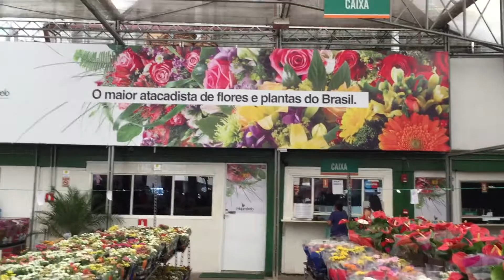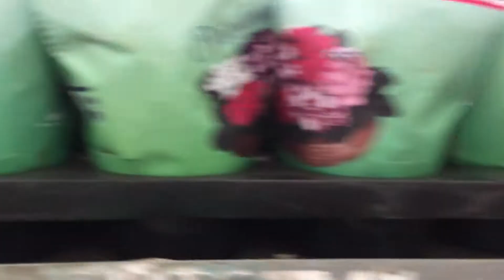Presentes inesquecíveis para todos os momentos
Um presente que todos amam